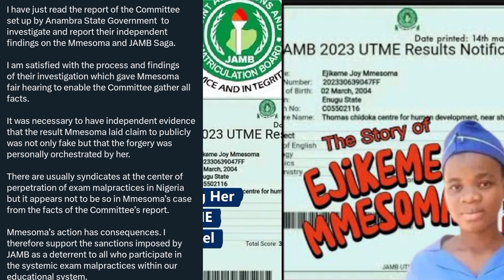Mmesoma forged result, TINUBU forged Cert, stole election. All forgery na forgery.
Ejikeme doesn’t have the brain to forge result – Innoson hits back at JAMB on alleged result forgery.

The girl accused by JAMB has told her side of the story. We have to get to the bottom of this story. JAMB made a weighty allegation

Description Tags; ejikeme mmesoma,mmesoma,ejikeme mmesoma jamb,mmesoma ejikeme speaks out,ejikememmesoma,ejikememmesoma,ejikememmesomajoyjamb ejikememmesoma jambresults,ejikemejambresults,ejikemejoyfakejambresult,ejikeme chioma mmesoma reacts to the allegation that she manipulated jamb result. watch the video,markangel comedy,utme result,ekweremadu,professor banji akintoye,fake results,utme

Gist Estate